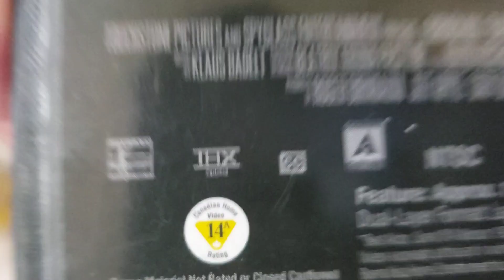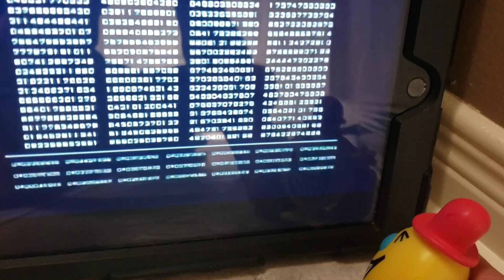Mr. Mischief Watches The THX Logo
Mr. Mischief puts on The Recruit, but Mr. Marvelous warns him about the logo that will come after the DVD menu.

(Happy 40th Anniversary To The Little Miss!)